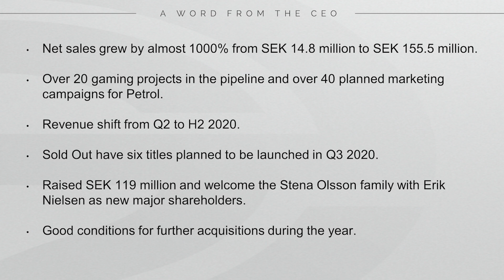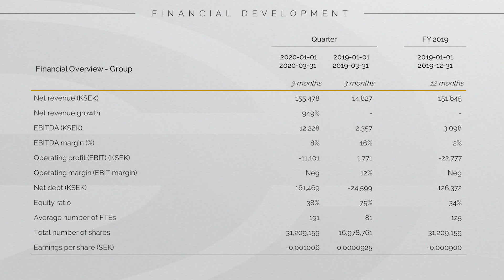EG7 Q1 2020 Interim Report Broadcast with Robin Flodin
CEO Robin Flodin takes you through the EG7 Q1 2020 Interim Report.